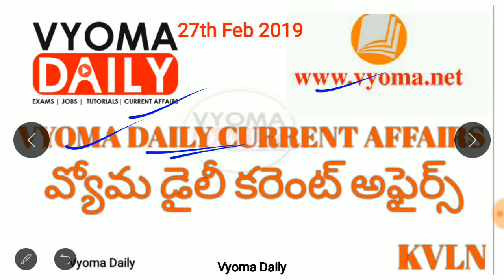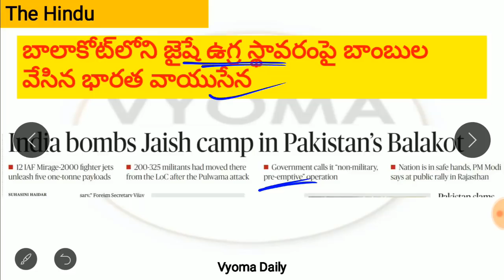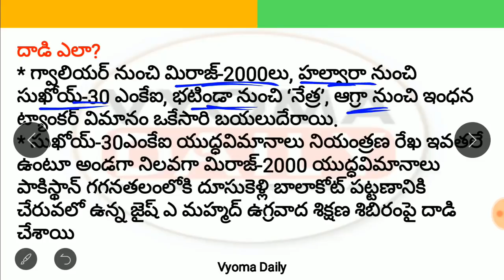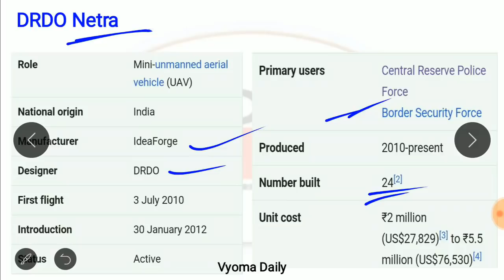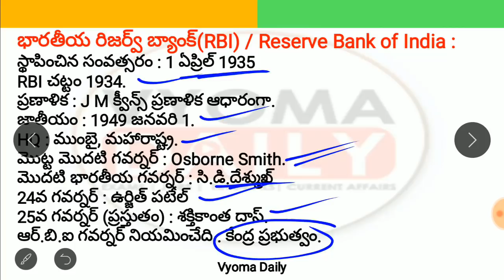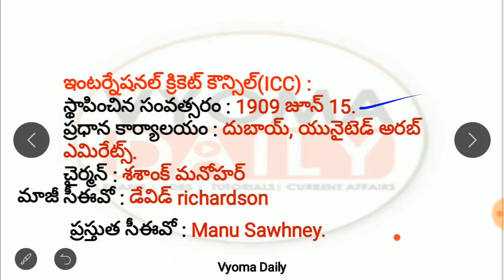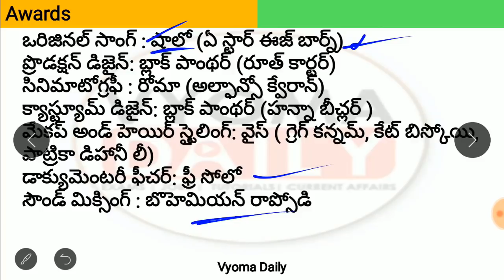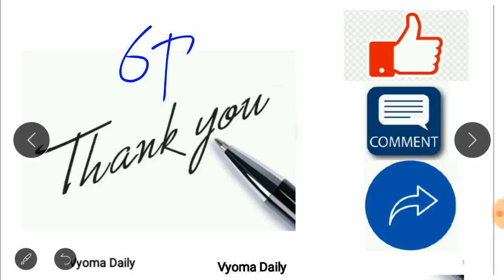Telugu Current Affairs 27 February 2019 | AP,TS Daily Current Affairs in Telugu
Current Affairs in Telugu 27 February  2019 | Daily Telugu current Affairs Bits for all Competitive exams like APPSC TSPSC Group 1,Group 2,Group 3 , SSC,RRB,Banking and all exams-  తెలుగు కరెంట్ అఫైర్స్-వ్యోమ డైలీ